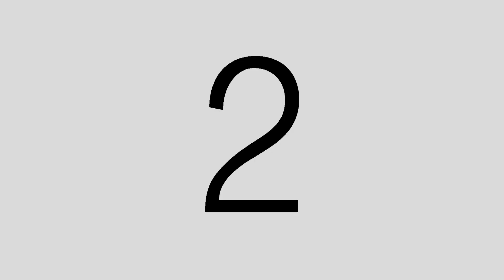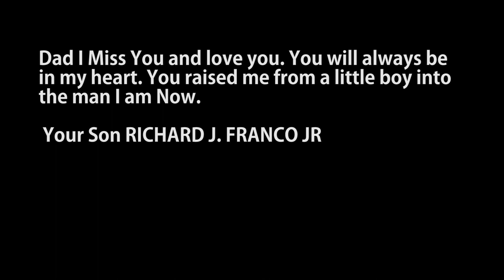RIP. RICHARD J FRANCO NARVAEZ SR.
to my father who i miss very much. A trip down memory lane.